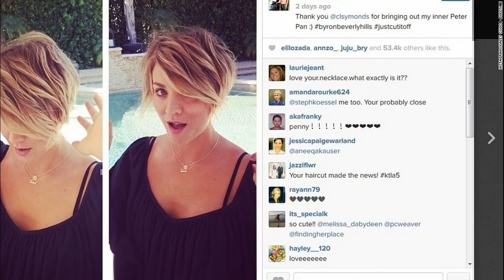Kaley cuoco sweeting short hair